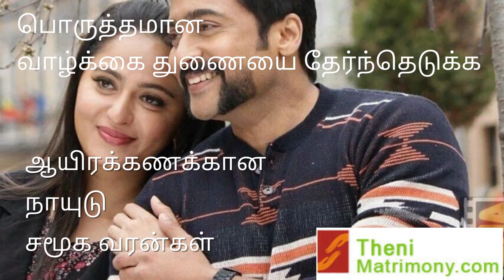Theni Naidu Matrimony | தேனி நாயுடு மேட்ரிமோனி | Theni Naidu Brides, Grooms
தேனி நாயுடு  மேட்ரிமோனி Ph: 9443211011, 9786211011, 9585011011

தேர்ந்தெடுக்க  ஆயிரக்கணக்கான  தேனி , திண்டுக்கல் , மதுரை,    விருதுநகர் , ராமநாதபுரம் , சிவகங்கை ,  திருச்சி ,  புதுக்கோட்டை ,  தஞ்சாவூர் மாவட்ட  நாயுடு  வரன்கள்

100 % பாதுகாப்பான திருமண தகவல் சேவை

தேனி  மேட்ரிமொனியில்  நிச்சயிக்கப்படுகிறது

நாயுடு  சமூகத்தை சார்ந்த வரன் பார்க்கும் பெற்றோரை அன்புடன் அழைக்கிறோம்

Search 1000s of Theni Naidu Brides,  Theni Naidu Grooms from  TheniMatrimony.Com.

4.5 Lakhs Registered Profiles.
20 Years Old Company.
13 Branches in Tamilnadu.
Free Registration .
Register Now.

Theni Matrimony
2nd Floor, Near Naagar Restaurant ,
Madurai Road,
Opp. to Old Bus Stand ,
Theni ,

Theni Naidu Matrimony  / Theni Naidu Thirumana Thagaval Maiyam / Theni Matrimony / Theni  Tamil Matrimony /  Theni Naidu Brides, Grooms